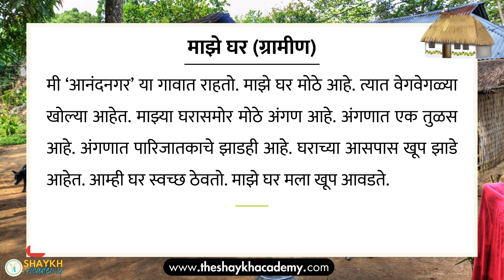माझे घर | My House (Village) | 5 lines Essays in Marathi | निबंध लेखन (Marathi Essay) | Class 1 to 4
Hey little learners! 👦👧
Get ready to explore a beautiful essay on "माझे घर" (My House) in Marathi, perfect for students from Class 1 to 4. 🏡 In this video, we will share 5 simple and easy-to-understand lines about a house in a village. It's a fun and exciting way to learn how to describe your own home using sweet and short sentences. 📖✨

🏘️ Whether it's about the cozy rooms, the peaceful surroundings, or the lovely garden, this essay will help you express your thoughts about your village house in a creative way! 🌿🌻 With simple Marathi words, this video will make learning enjoyable for everyone.

If you're looking for a way to improve your essay-writing skills or need help with your school assignments, this video is here to guide you! 🎒✏️

So, join us and let’s dive into the charm of village life!

👉 Watch the video now and learn how to describe your home in the most beautiful way!

🖊️📄 Grab your pens and paper, and let's make writing fun and easy together! 🎉 Whether you're new to writing or want to improve your skills, this is the perfect place for you! On our channel, you'll discover exciting videos on essays, compositions, letter writing, speech writing, and much more. ✍️✨

Explore different topics to boost your creativity and become a confident essay writer. 🌟 So, are you ready to start this exciting journey of improving your writing skills? 🎒💡 Happy writing! 😊

We hope you enjoy this video and learn something new. Let’s master the art of essay writing together and excel in our studies! 🎓🌟

It answers your queries such as:
10 lines composition in marathi
10 lines essay in marathi
10 lines nibandh in marathi
marathi nibandh lekhan
essay on My House in marathi
majhe ghar
majhe ghar marathi nibandh
majhe ghar nibandh
majhe ghar nibandh in marathi
majhe ghar nibandh marathi mein
majhe ghar par nibandh
majhe ghar essay marathi
majhe ghar nibandh
majhe ghar nibandh marathi
nibandh lekhan
nibandh majhe ghar
nibandh marathi
majhe ghar nibandh
माझे घर निबंध
माझे घर निबंध मराठी
माझे घर निबंध दाखवा
निबंध लेखन मराठी
माझे घर निबंध लेखन
माझे घर मराठी निबंध
माझे घर निबंध मराठी मध्ये
मराठी निबंध माझे घर
मराठी निबंध
essay in marathi
marathi essay
composition in marathi
paragraph writing
essay writing
nibandh in marathi
marathi nibandh
write an essay in marathi
write a composition in marathi
write 10 lines on
marathi essay 10 lines
marathi composition 10 lines
मराठी लेखन